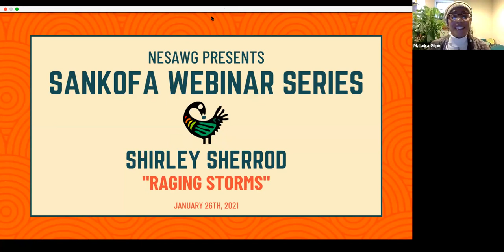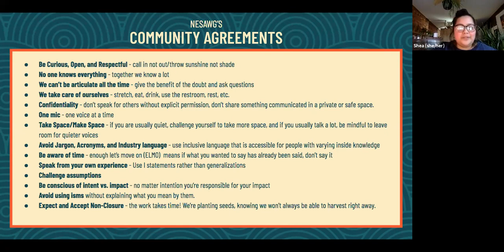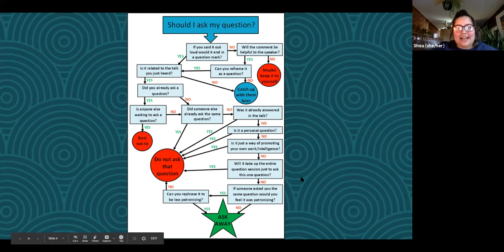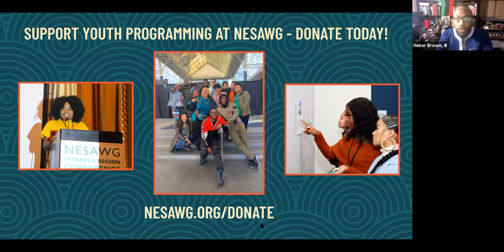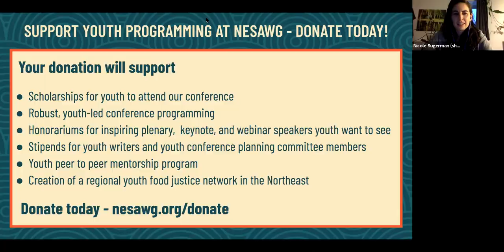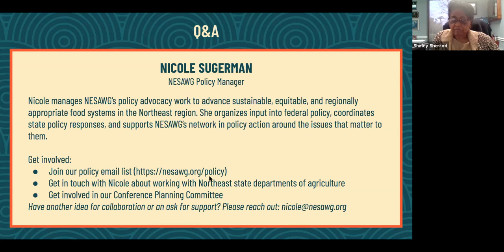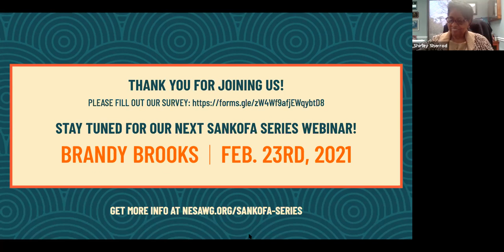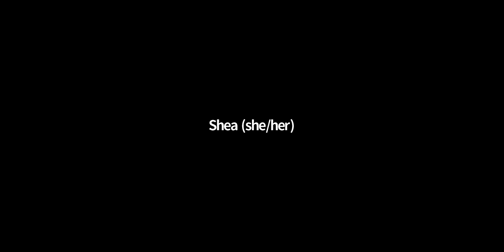NESAWG Sankofa Series